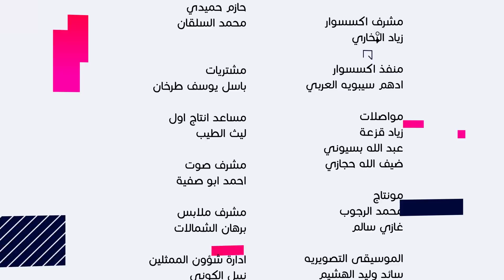القهوة | الحلقة العاشرة: إنجازات !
شو الإنجازات العظيمة اللي مرقت بحياة الشباب؟

لا يتحمل الراعي و/او المنتج اي مسؤلية سواء قانونية و/او غيره عن هذا العمل و/او محتوياته، وان ما جاء به من نصوص تمثيلي وأعمال درامية وغيرها هي من مسؤلية كاتب العمل وصاحب الفكرة